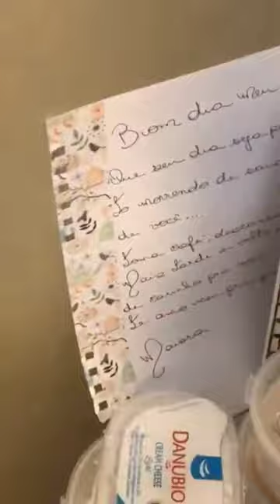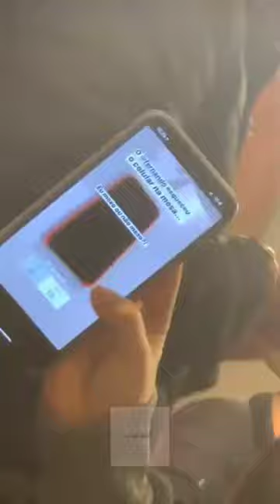Tbt Maiara e Fernando - episódio 34